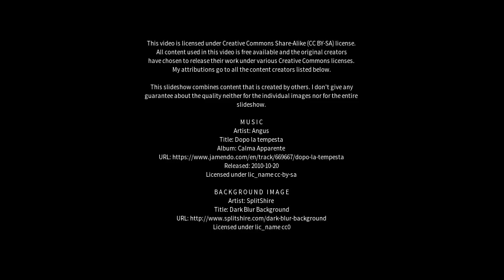Best places to visit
Best places to visit - Swansea (United Kingdom) Best places to visit - Slideshows from all over the world - City trips, nature pictures, etc.